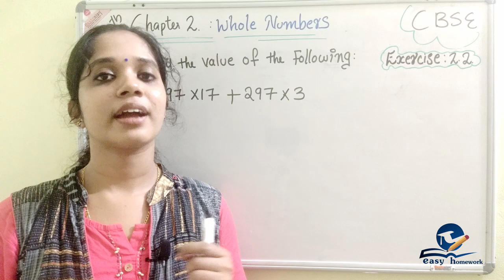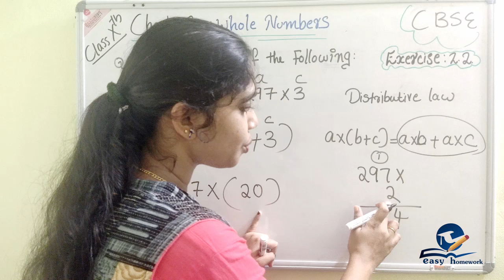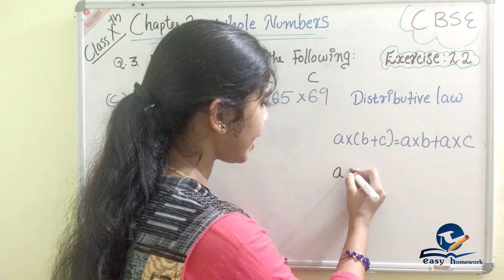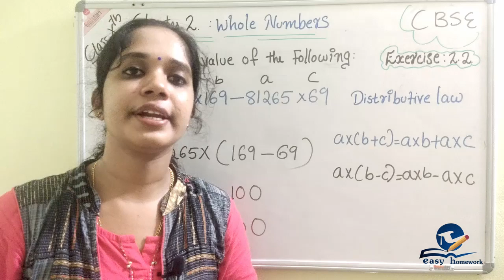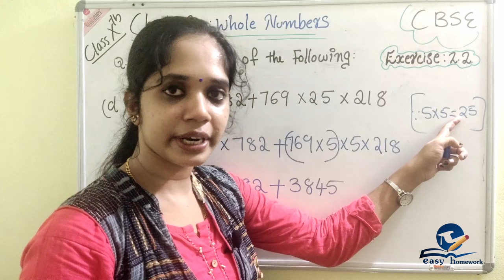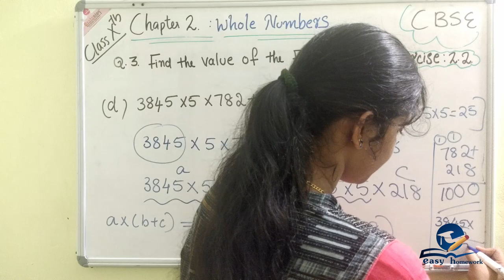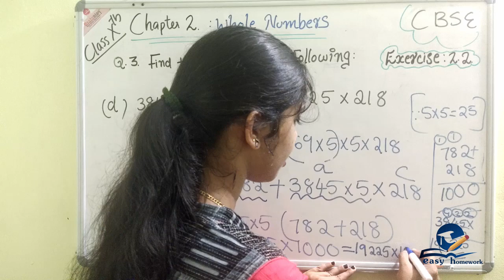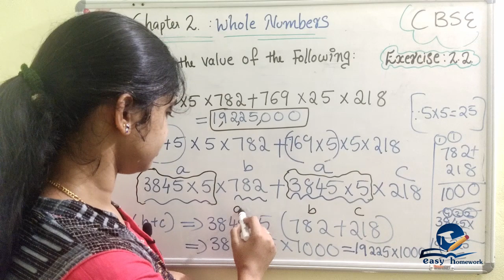WHOLE NUMBERS || PART 6|| CHAPTER 2||CBSE MATHEMATICS SOLUTIONS FOR CLASS 6 in Malayalam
WHOLE NUMBERS || PART 6|| CBSE MATHEMATICS SOLUTIONS FOR CLASS 6 in Malayalam
This video is useful for students and parents.
\\Exercise 2.2-Q.3
Previous classes :-